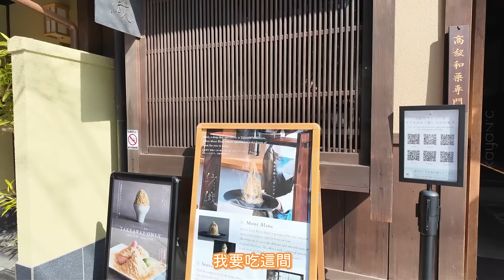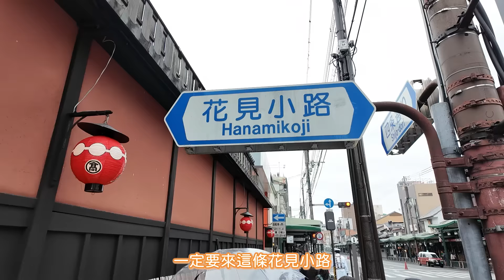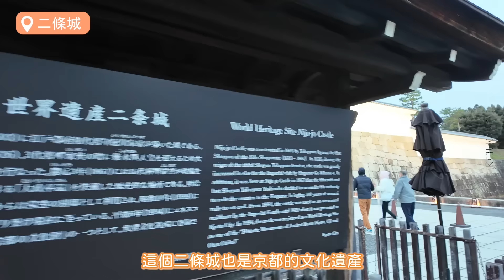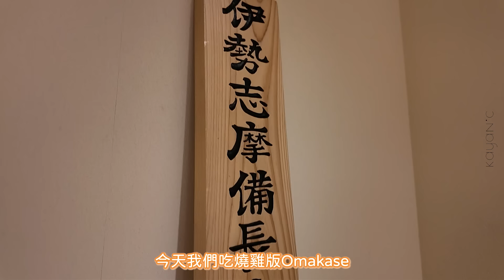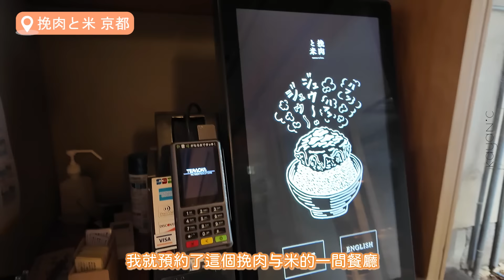【3月京都】快閃3日😍入住百年棚屋+獨棟屋🌸賞櫻勝地🌸請了一位攝影師替我們和服打卡👘 @kayanc 蔡嘉欣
2024年3月同屋企人一齊去咗京都🇯🇵
住咗兩間非常正嘅Airbnb🥰
仲請左一位攝影師幫我哋全家人影和服打卡😍
仲食咗不少好嘢，你話唔正呀？

同一個trip可重溫：
【京都嵐山】一日遊🍂入住港幣1萬元1晚的隱世奢華酒店 虹夕諾雅🛶搭船先可以check in❣️嵐山no.1深山酒店一泊兩食開箱！🔥 @kayan.c 蔡嘉欣